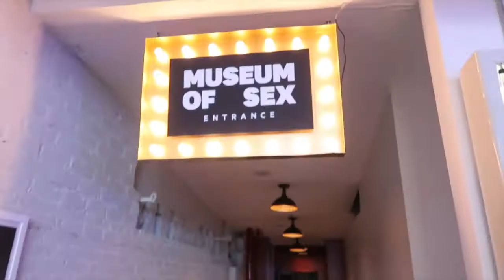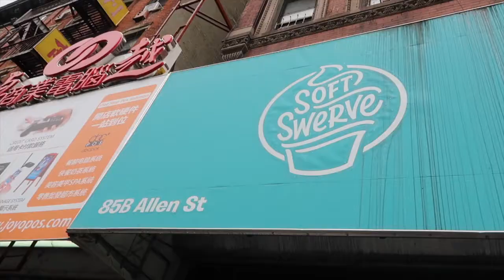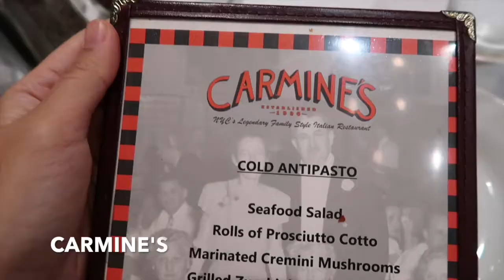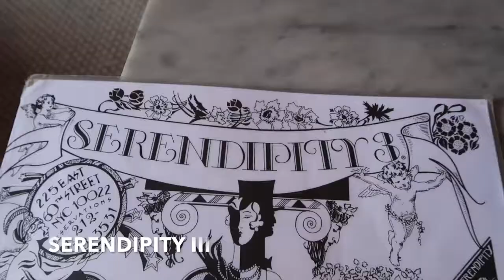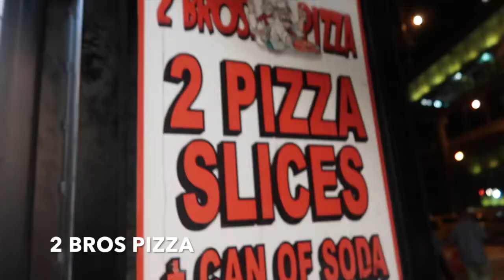VLOG #3: NEW YORK CITY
There are tons of restaurants and awesome places that I visited in Manhattan.

xoxo